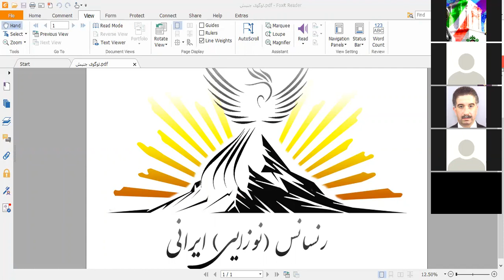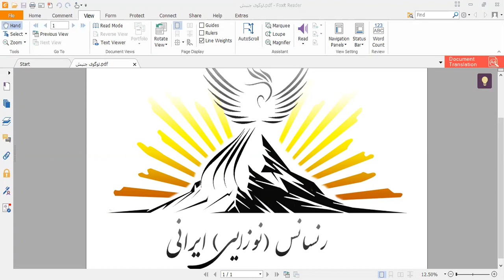آموزگفتار‌های خرد گرایی و نیک اندیشی‌، بخش نخست دگرخواهی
کاری از دکتر مولا, جنبش نوزایی ایرانی‌ یا رنسانس ایرانی‌. کار گروه فرهنگ سازی و کنش‌های اجتماعی